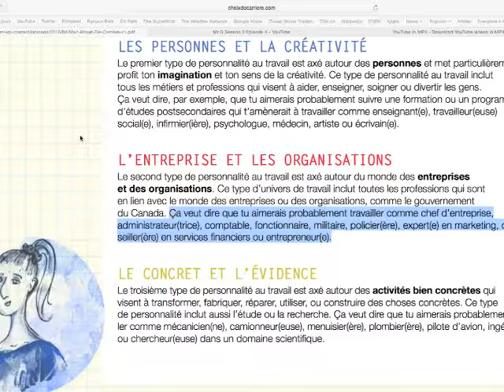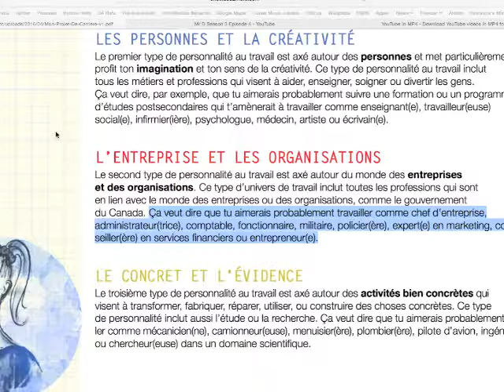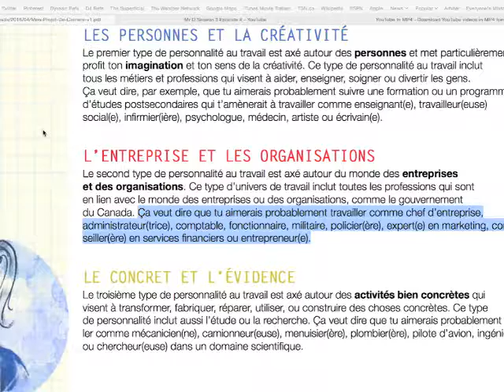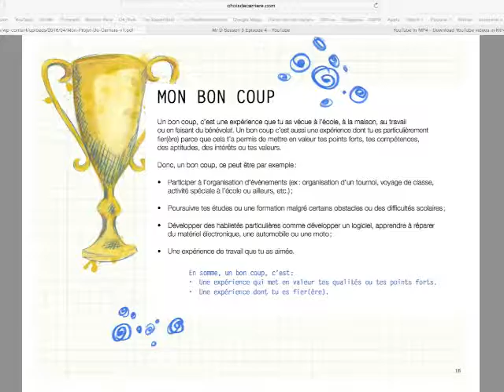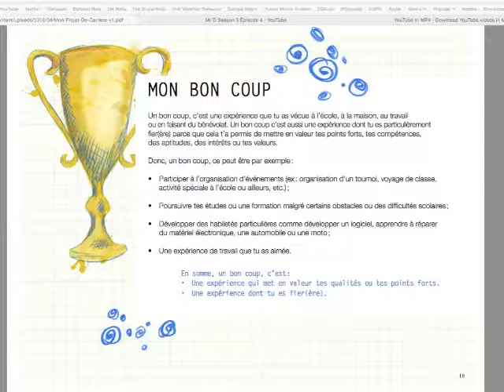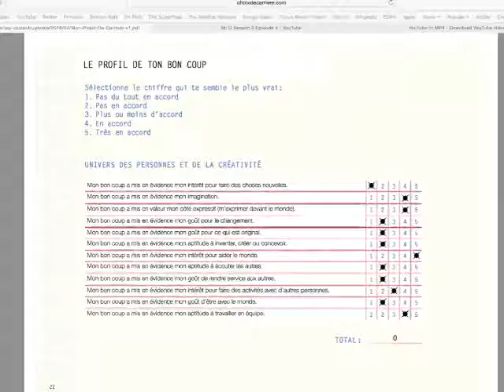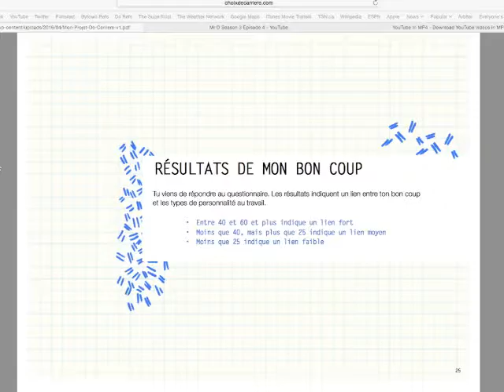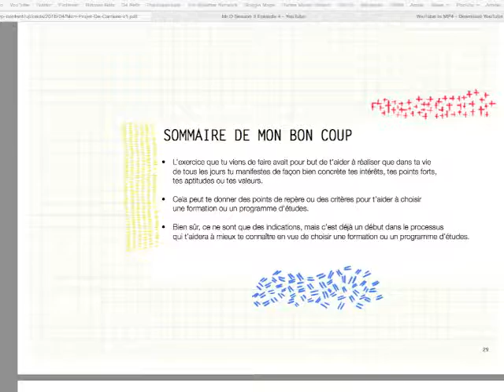Présentation module 3 - PDP3636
Julien Boulerice
3356745